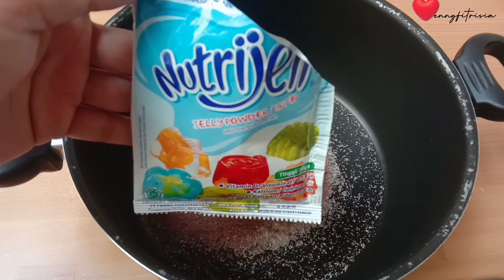puding lembut ini serupa tapi tak sama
Puding yg masih viral aja sampai sekrang..apalagi kalau bukan puding replika makanan...dengan bahan ekonomis..dan mudah di dapat...kali ini anak2 saya buat puding replika pempek...sama nggak ya dengan aslinya..boleh dong komen..di kolom komentar...mereka penasaran pengen biki lon..secara lihat bundanya bikin kayaknya mudah.tapi saya sakit cukup lama hampir1 minggu..jadi anak2 pengen bikin puding sendiri katanya...alhasil seperti ini.semoga menghibur ean bermanfaat ya mom...
Utuk resep simpel banget ta
3 bungkus poo ice coklat
100 gr gulpas1250 ml air mineral 75 ml skm
1 bungkus nutrijell coklat atau bening
1/2 bungkus puding bening
1 sdm mauzena
1 sdm bubuk coklat
40 gr bubuk minuman coklat

Vla
4 sdm gulpas
5 sdm maizena
400 ml air mineral
50 gr keju oles
65 ml skm

Puding bening
3 sdm gula pasir
1 sdm agar² bening
Sedikit garam